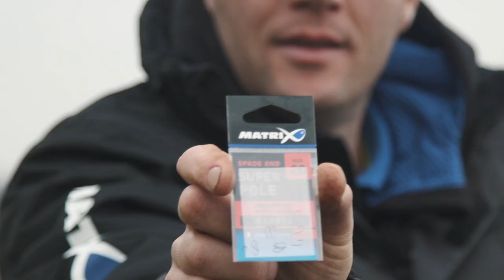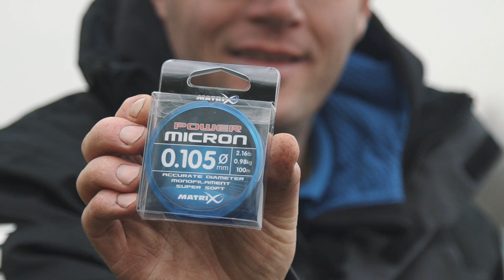*** Benelux Match Fishing TV *** 5 wintertips met Richard Sanders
Vissen in de winter vergt finesse en een beetje skill. Wil jij weten hoe je maximaal resultaat behaald tijdens deze koude periode? Kijk dan nu deze leerzame video met Richard Sanders.

Matrix Fishing TV is de thuisbasis van een enorme collectie wedstrijd- en witvisvideo’s. Korte en lange films van ‘The Practice met Les Thompson’ en de ‘Matrix Mini Masterclass’ tot de laatste productvideo’s en gratis Match Fishing DVD’s. Bij Matrix zijn wij trots op het feit dat wij hoogwaardige producten produceren voor wedstrijdvissers, witvissers en recreanten die vissen gewoon leuk vinden. Onze productvideo’s geven een zeer goede indruk over hoe de juiste vaste stok, werphengel of molen wordt gekozen. Wat is de beste zitkist voor jou? Welke lijn en haken zijn ideaal voor het feedervissen of vissen met de vaste stok? Wat is de beste pellet waggler in bepaalde omstandigheden? Het doel van Matrix is ervoor te zorgen dat jij meer vis vangt. Wij hopen dat jij van onze video’s geniet. Bedankt voor het liken, delen of reageren.